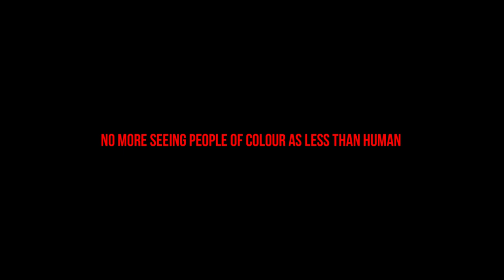Black Lives Matter | Social Message | Bachelor Bois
“Let us take a stand for what is right. And let us raise our voice against injustice.”

-M.sameer.2002
-usmanshafiq958
-umertariq
-Bachelorbois

If you are reading This. We love you ❤️